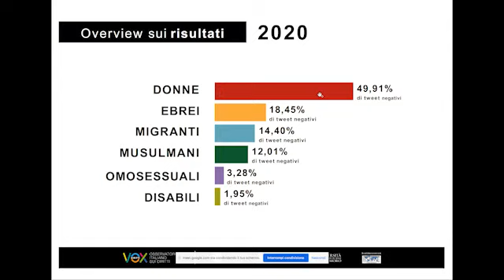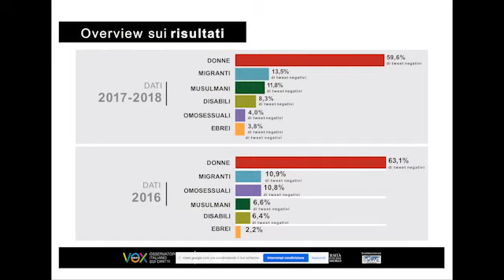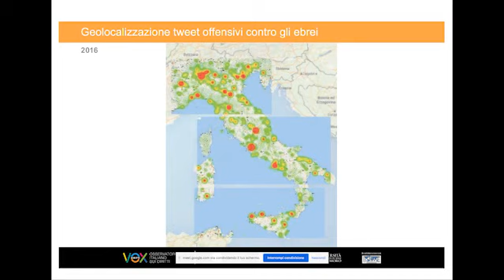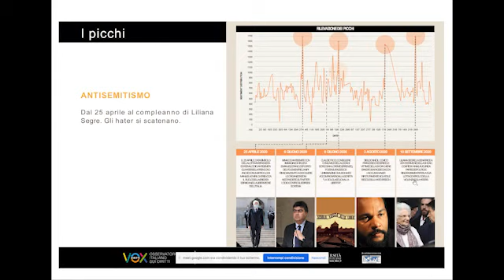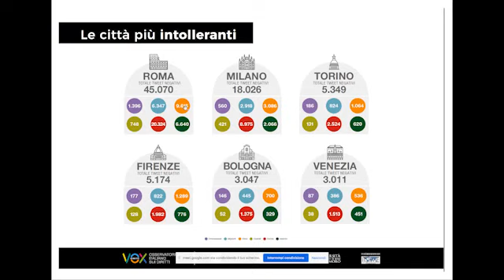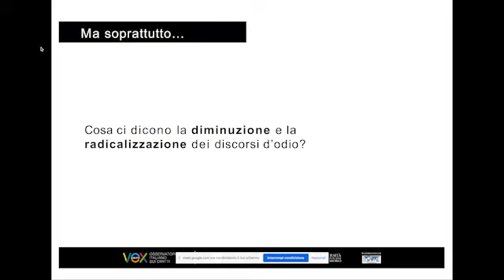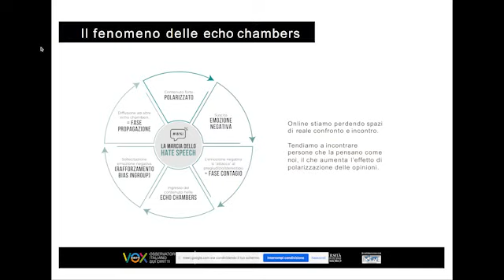Shoah una storia da non ripetere CONVEGNO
Convegno organizzato in occasione della settimana di eventi rivolta al Giorno della Memoria. Saluti da parte del nostro Governatore KDISM Avv. Maura Magni, Dott.ssa Emanuela Gioffrè (Presidente Club Kiwanis "Palmi - Piana di Gioia Tauro"), Avv. Roberto Ameruso (Sindaco di Tarsia).Tra i nostri ospiti, come relatori: Franco Perlasca (figlio di Giorgio Perlasca), Dina Smadar ed Eva Rachel Porcilan (sopravvissute alla Shoah, nate nel campo di concentramento di Ferramonti), Dott. Mark Surey (Storico), Dott. Matteo Fabris (psicologo - Presidente Club Kiwanis Varese), Dott. Domenico Panuccio (psichiatra - Socio club Kiwanis "Palmi - Piana di Gioia Tauro"), Dott.ssa Silvia Brena (Giornalista), Cristian Calabretta (regista Docufilm "Ferramonti un campo sospeso").Modera: Alessadra Rissotto (giornalista), interprete: Maria Celebre.  Chair Kiwanis per il Giorno della Memoria Prof. Emmanuele Saccà (socio club Kiwanis "Palmi - Piana di Gioia Tauro")